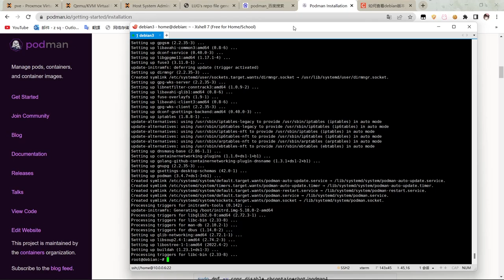Debian 12 bookworm & Podman & 取代Docker